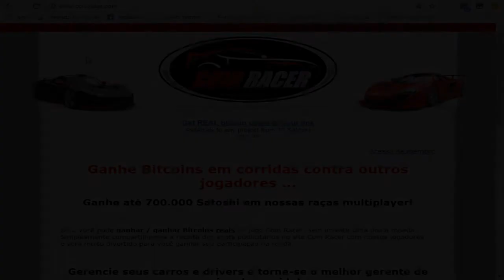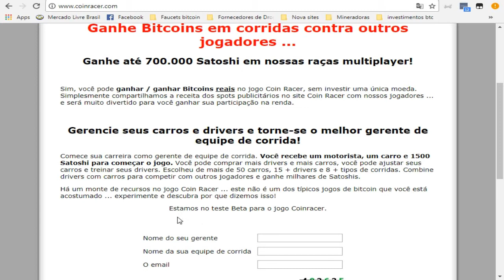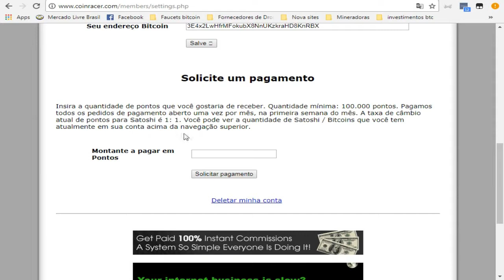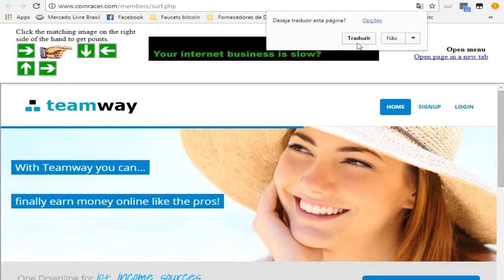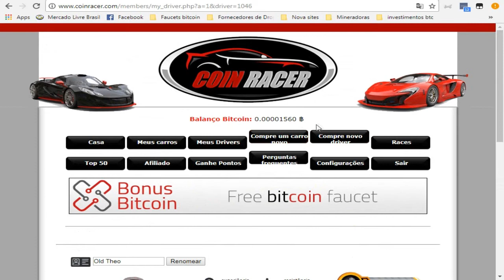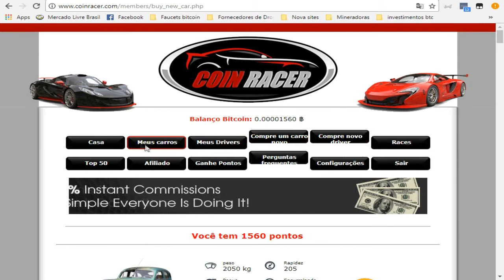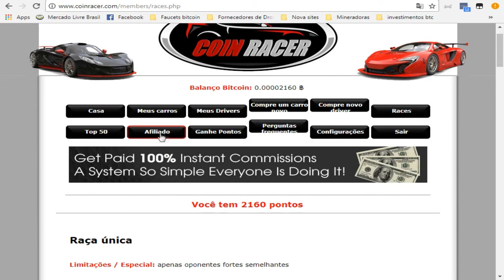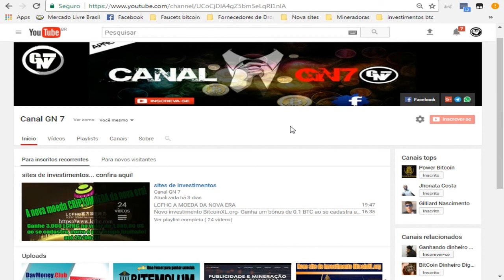Coin Race Faucet- Ganhe satoshis apostando corridas!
Sim, você pode  ganhar Bitcoins reais no jogo Coin Racer, sem investir uma única moeda. Simplesmente compartilhamos a receita dos spots publicitários no site Coin Racer com nossos jogadores ... e será muito divertido para você ganhar sua participação na renda.
ganhar muito dinheiro, bitcoins rapido, fast bitcoin, bitcoin fast, bitcoin fast 2017, LCFHC A MOEDA DA NOVA ERA,WC3 Club um novo investimento de sucesso para grandes lucros,WC3 Clube informações de ativação. Sua conta será ativa!,Virtual Place - Ganhe um bônus ao se cadastra, e receba derramamento mundial!,Bitsler script para ganha os seu satoshis!,MiningBTC- Ganhe 45 satoshis por minuto e clame 450 satoshis.,Novo investimento BitcoinXL.org- Ganha um bônus de 0.1 BTC ao se cadastra agora!,DavMoney.Club - Ganhe dólares rápido e fácil... não perca tempo!